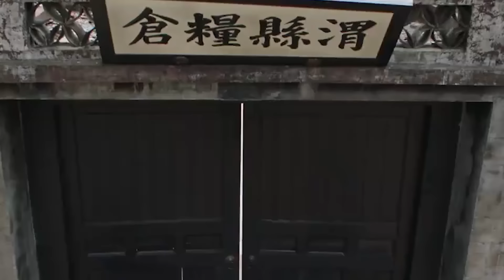【新剧搶先看】城主得知灰姑娘被縣長欺負，霸氣出場將縣長教訓了壹頓，灰姑娘此時心中非常高興【墨雨云间 The Double】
【劇情簡介】本剧讲述了家庭优渥、生活幸福的县令之女薛芳菲在遭逢巨变之后失去一切，受救命恩人、中书令之女姜梨之托，以姜梨的身份回到京城，并在肃国公萧蘅等人的帮助下，克服重重艰险，不断努力对抗不公，最终救出意外入狱的父亲，并帮助萧蘅匡扶正义，守护黎民百姓，最终重获美好生活的故事。

2024cdrama#ChineseDrama#ChineseDramaEngSub#甜宠爱情剧#中国电视剧#出色中国电视剧#好看中国电视剧#大陆剧#大陆爱情剧#爱情#甜宠#古装#武侠#古装仙侠#EngSub#romantic#大陆仙侠剧#古裝愛情#cdrama#love#2024中国电视剧#虐恋#墨雨云间 The Double#吴谨言#王星越#陈鑫海#梁永棋# 陈乔恩#刘些宁 张雨绮 杨超越 何泓姗 # 董璇